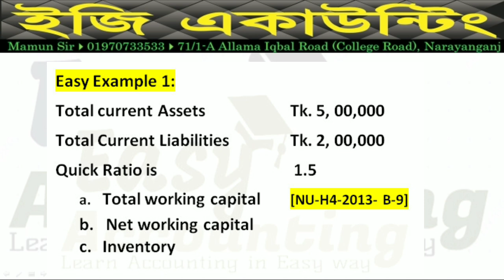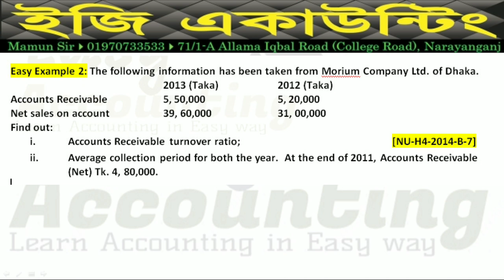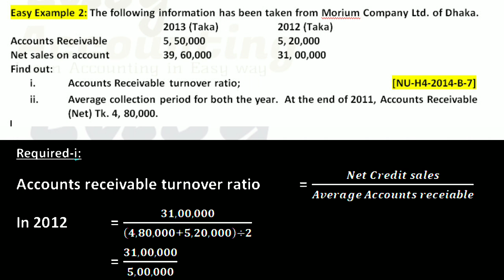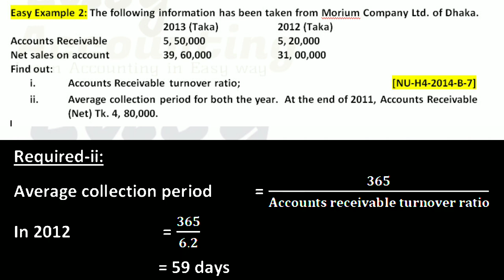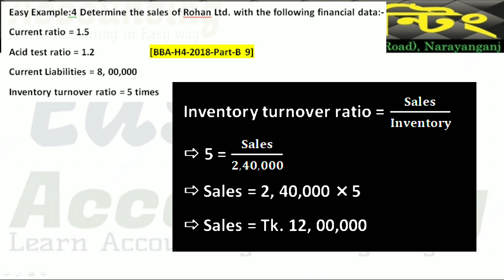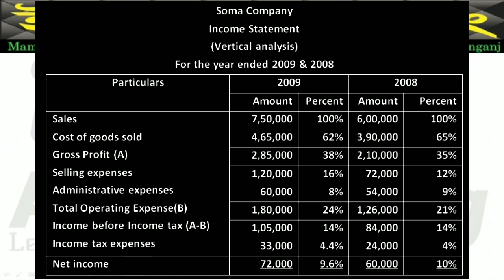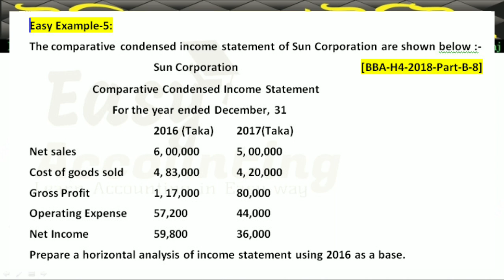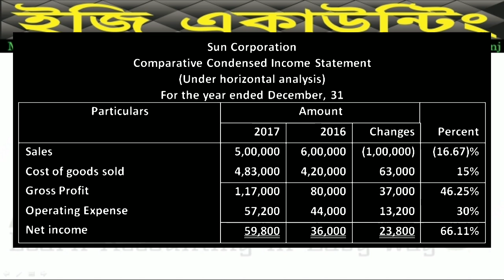Ratio Analysis (Class-2)| BBA 4th year-working capital management | NU-BBA-H4- 2013; 2014; 2018